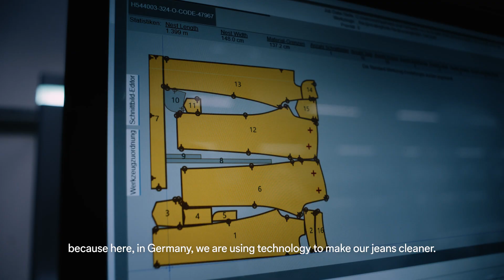C&A FIT | The people behind!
C&A FIT (Factory for Innovation in Textiles) produces sustainable jeans made from more sustainable materials through a process that includes greater automation and digitization. It is a European project with the intention of advancing industry standards to an even more sustainable level FeelGreenInBlue​​ wearthechange​